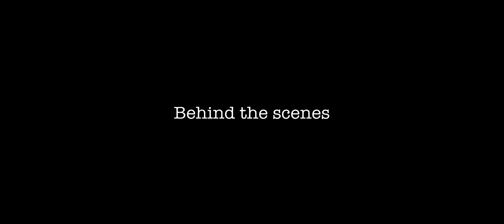Behind the scenes “Human”